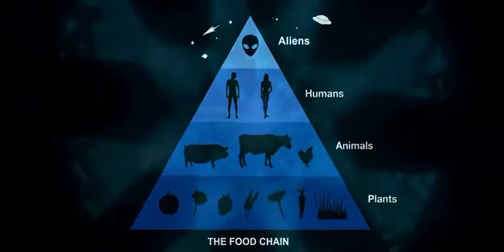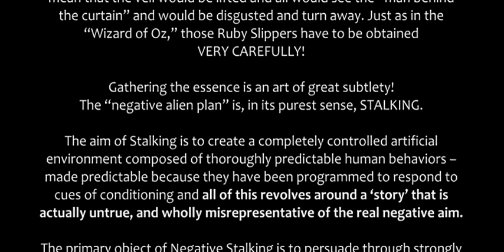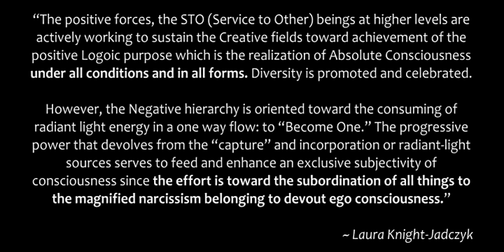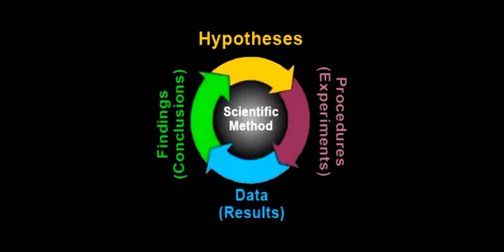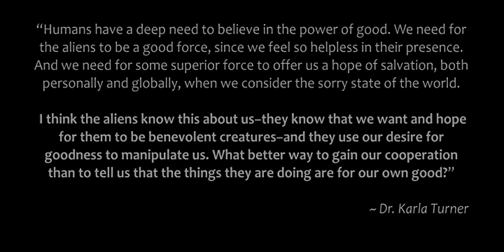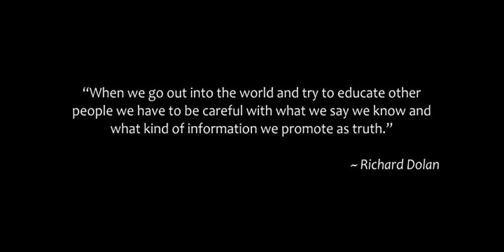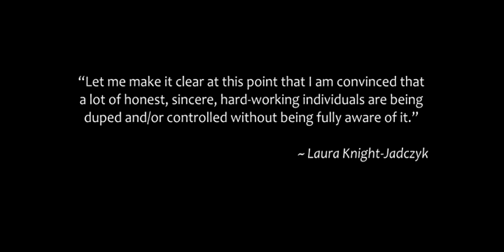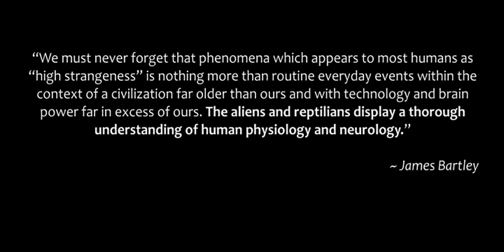UFOs, Aliens, and the Question of Contact 7 of 8